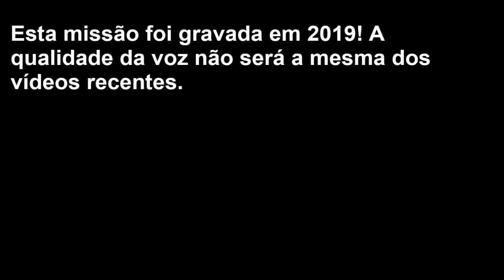El Señor de Los Anillos, La Batalha Por La Tierra Media - Campanha do Mal - Parte 3 - Paso de Rohan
Estamos na terceira missão da campanha do mal do jogo El Señor de Los Anillos, La Batalha Por La Tierra Media , em que temos de começar a conquistar as terras próximas de Isengard com as suas forças. O primeiro passo é o Paso de Rohan. Conseguirmos conquistar este território das forças do bem? Venha descobrir! Espero que gostem e comentem!